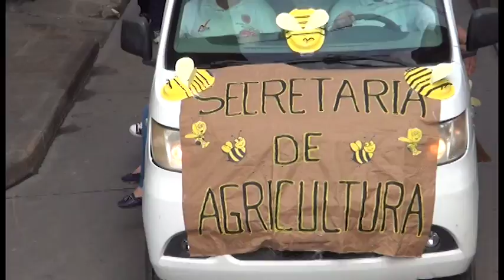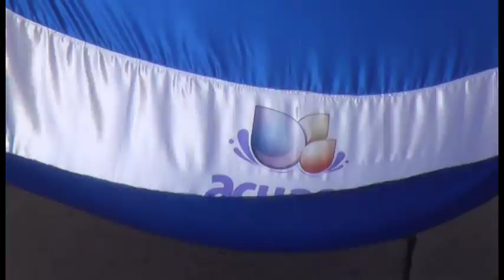Día para aportar al planeta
Dia Internacional de la Naturaleza